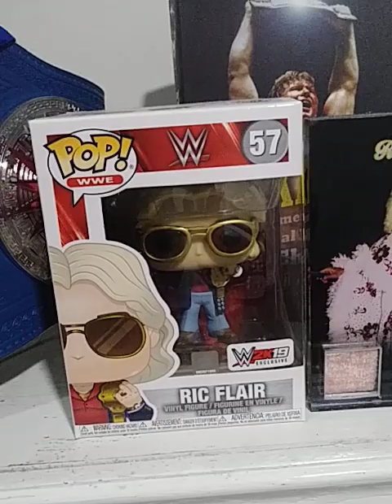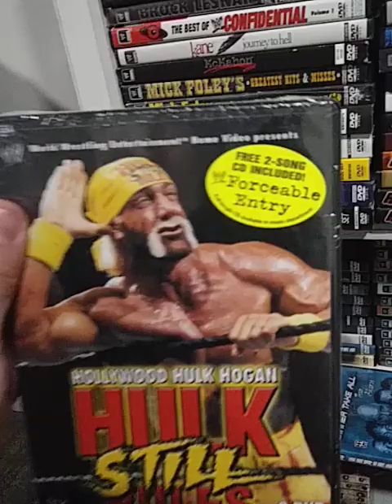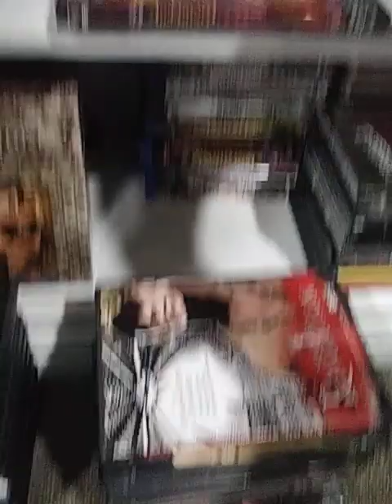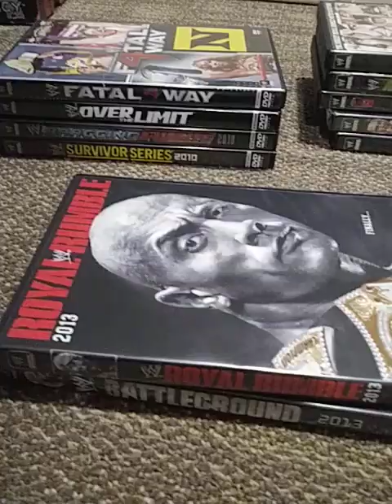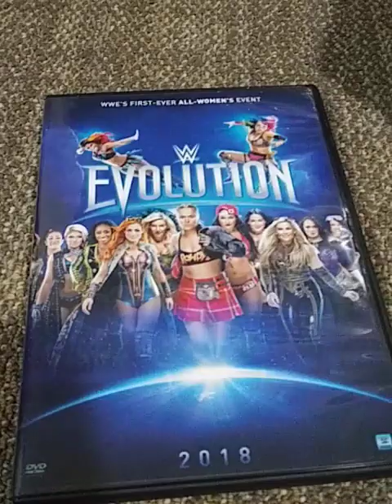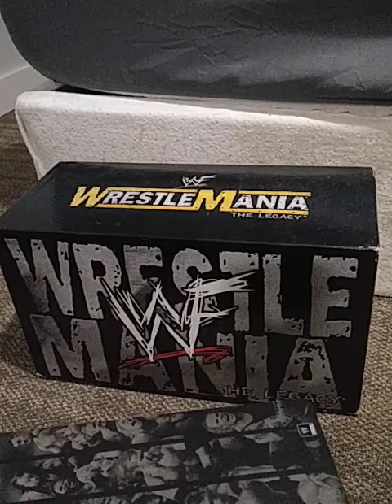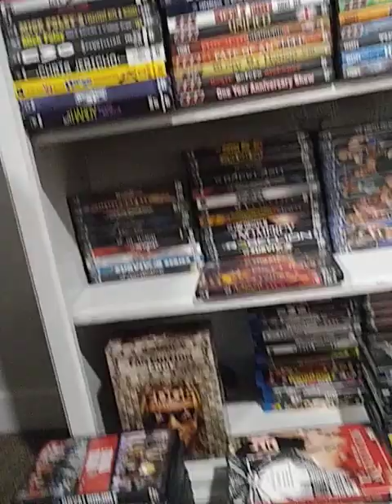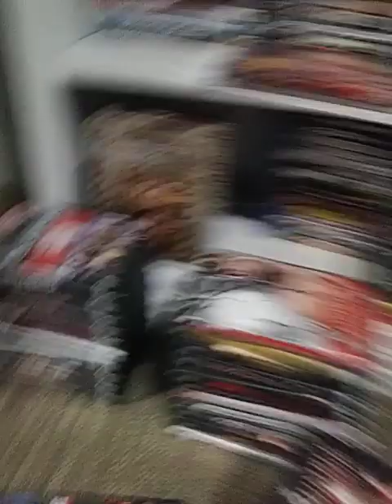Wrestling DVD Collection Video! 1/28/21